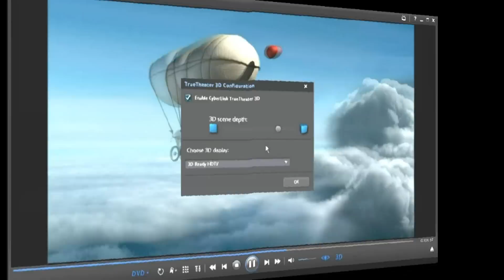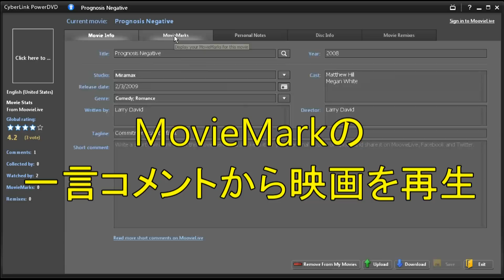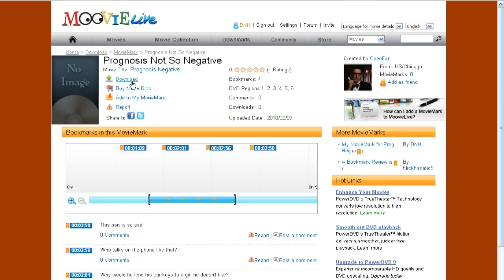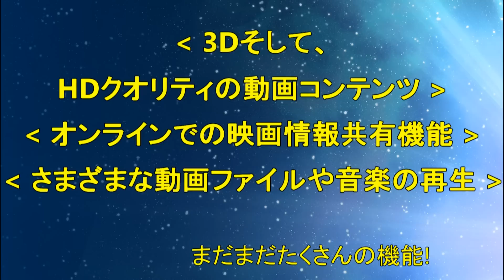CyberLink PowerDVD 10 - AVCREC&CPRMそして3Dへも対応したBD& DVD再生プレーヤー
CyberLinkは、Facebookに公式ページを設けています。

最先端のメディアプレイヤーであり続ける PowerDVD シリーズ。最新バージョンの PowerDVD 10 ではPCでの3Dムービー再生に対応しました！サイバーリンクの独自技術 TrueTheater™ テクノロジーは、再生環境に合わせてDVDのアップスケール、サウンドの最適化を自動・手動での調節が可能。 さらにはブルーレイ、DVD映像ソフト以外にも、ホームビデオ、動画ファイル、音楽ファイルなどあらゆるメディアの再生とHDMI1.3での出力もサポート。ぜひ PowerDVD 10 でデジタルメディアの楽しみを広げてください！